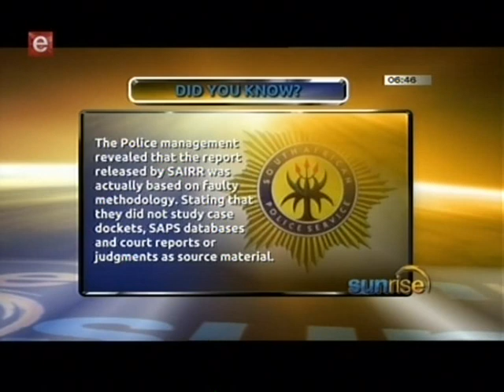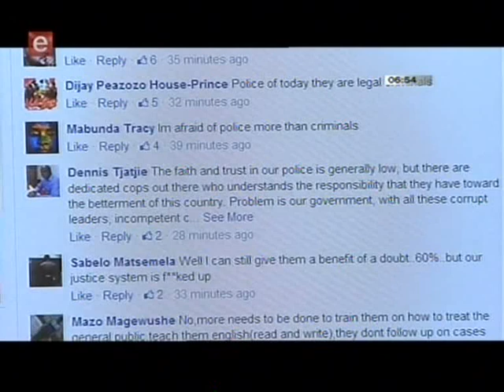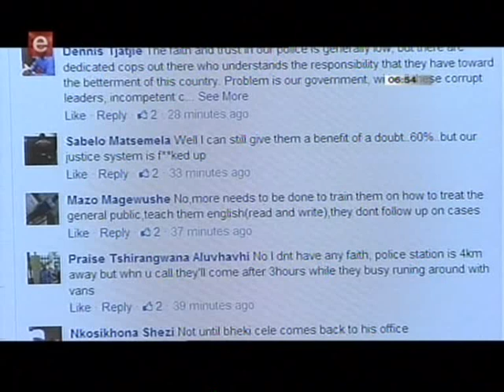BrokenBlueLine verslag bekendgemaak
Ian Cameron, Hoof van veiligheid, in ETV Sunrise debat met SAPD oor die BrokenBlueLine verslag wat vroeër deur AfriForum en die IRR uitgereik is.